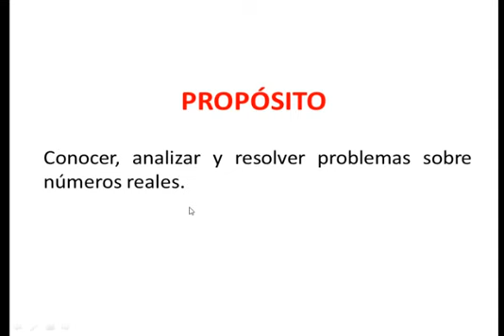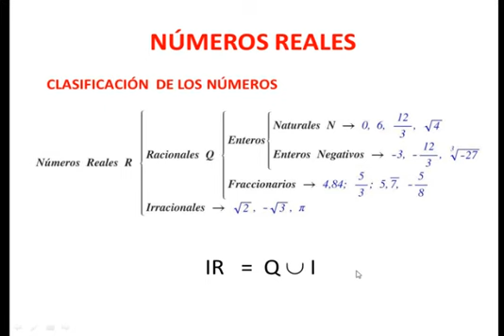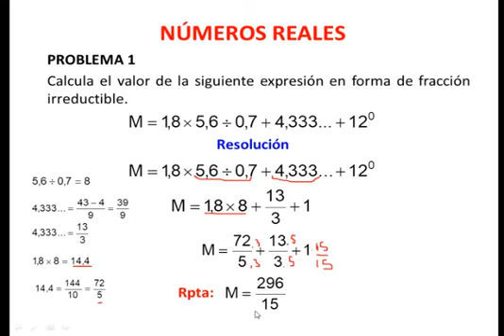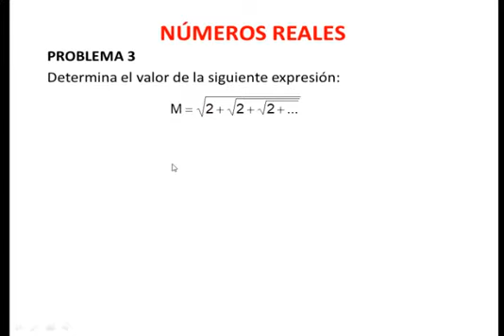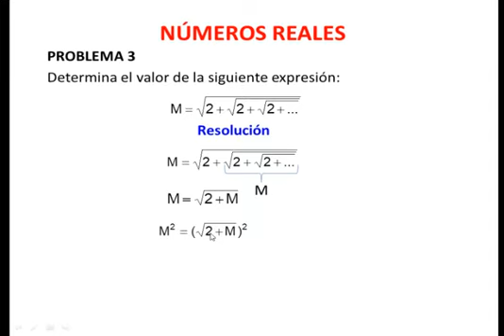RAZONAMIENTO ARITMÉTICO: Números Reales (5to Sec.)